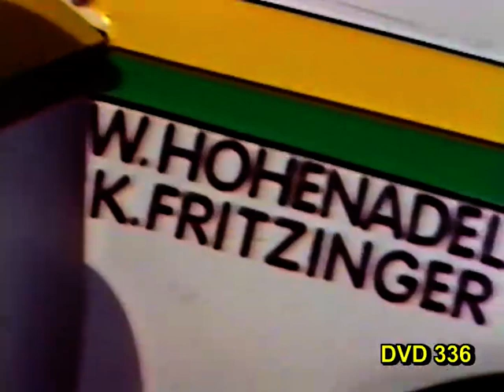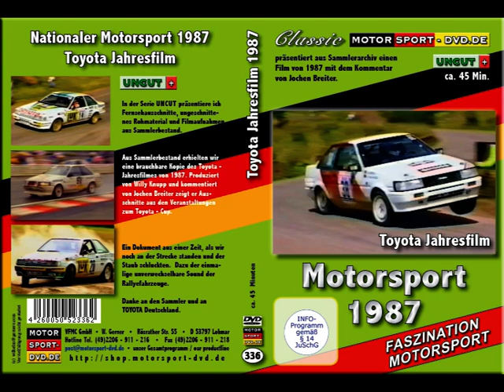Toyota Motorsport Deutschland Jahresfilm 1987 (Trailer DVD 336)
Jahresfilm Toyota Coralla Cup in Deutschland.